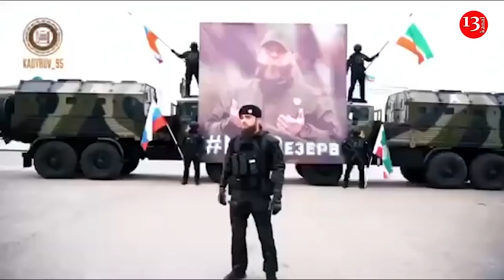Десятки Тысяч Чеченцев Готовы К Бою, Ждут Приказ Путина- Кадыров